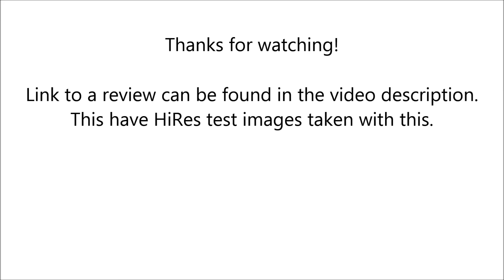Pentacon 29mm f/2.8 (M42) (Sample pictures, Digital)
Pictures are taken with a Canon 500D, auto WB